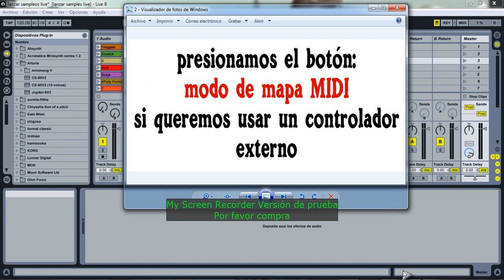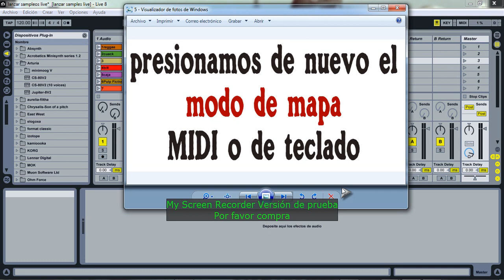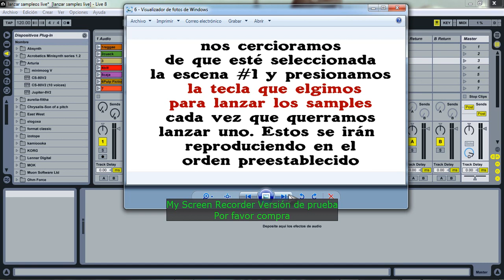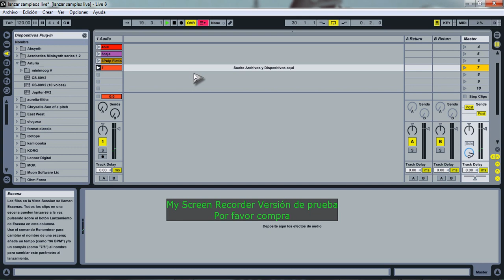Lanzar Samples en Ableton Live con Un Solo Botón